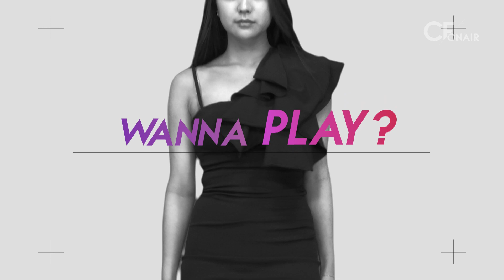CF ON AIR - Episode 1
CF ON AIR : The first regular CF program produced by Smilegate, bringing you CF related news and contents every month!

Check out the first episode!

Current Available Subtitles:  한국어, English

Future Available Subtitles (updated until 9/19) : 日本語, Bahasa Indonesia, Español, русский, português, Việt, tagalog, Deutsche